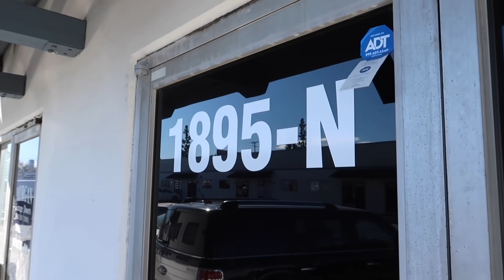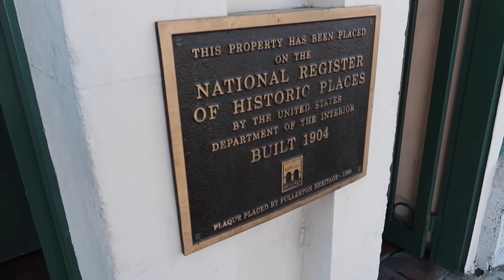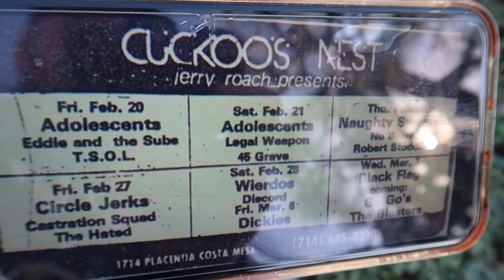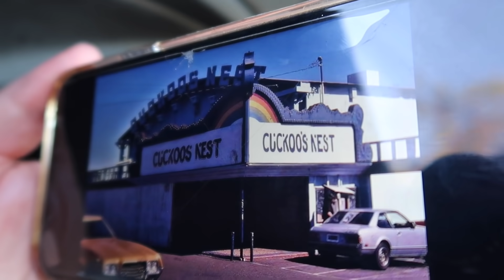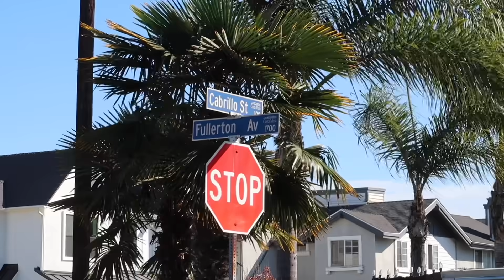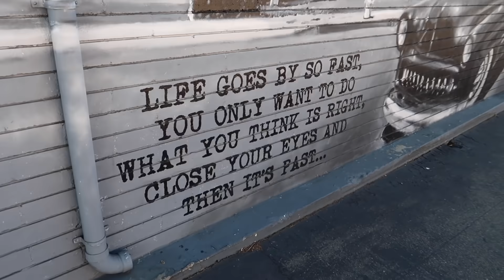Social Distortion & Mike Ness Orange County Tour - Black Hole Punk House / Casbah Studios / 1st Show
Social Distortion Orange County Tour January 2021